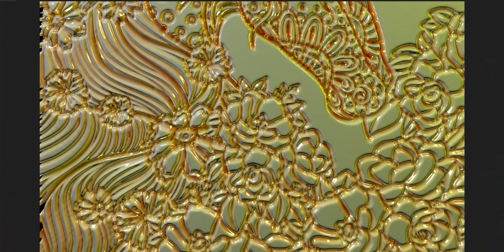Modern Art - Horse